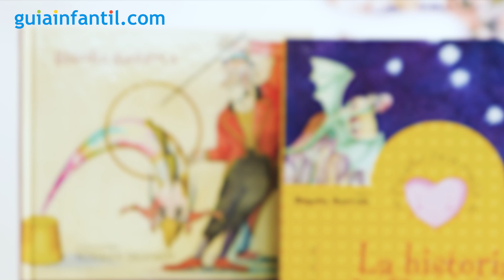Cómo ayudar al niño a combatir la TRISTEZA | 12 meses, 12 emociones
¿Qué es la tristeza en los niños? ¿Qué hacer para controlar la tristeza en mis hijos? ¿Por qué es tan importante expresarla? Hablamos con la psicóloga Begoña Ibarrola para explicarnos la importancia de no reprimir la tristeza de los niños, y que esta emoción forme parte del desarrollo de nuestros hijos. ¡Dale al play para descubrir otra perspectiva de ver la tristeza y sacarle el máximo provecho a esta emoción! 💪

- ¿Qué nos puede estar diciendo la tristeza en un niño? (00:14)
- ¿Qué papel juega la tristeza en el desarrollo emocional de un niño? (01:35)
- 7 consejos para ayudar a combatir la tristeza en los niños (04:08)

En el siguiente enlace también te contamos  6 claves para mejorar la inteligencia emocional de los niños:

En Guiainfantil.com podrás consultar más consejos para ayudar al niño a combatir la tristeza